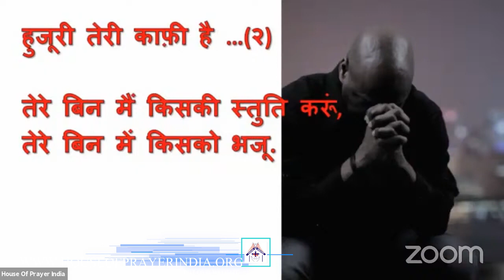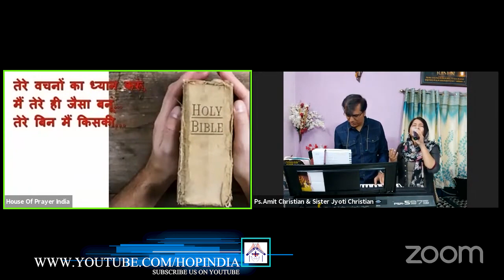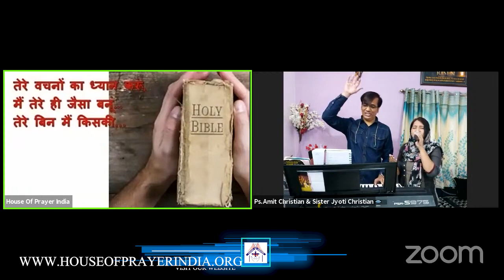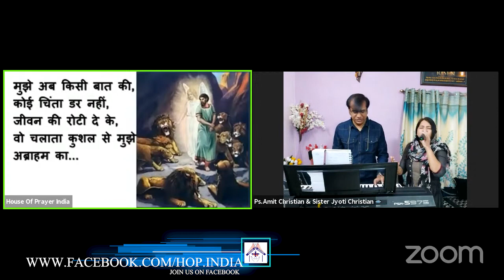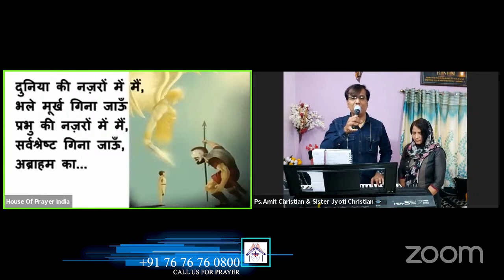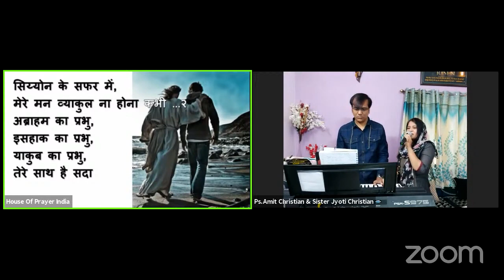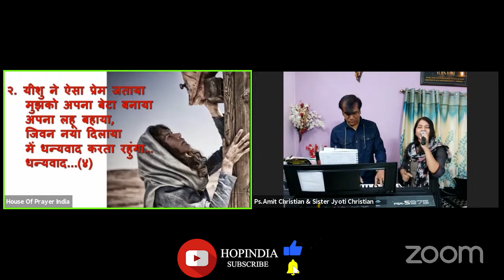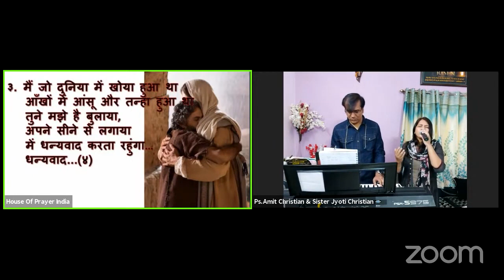Hindi Christian Worship (03-01-2021)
Timestamp
0:31 - Prayer
03:51 - Hujzuri Teri Kafi Hai
18:54 - Siyon Ke Safar Main
30:30 - Yeshu Tere Karib Aane Se